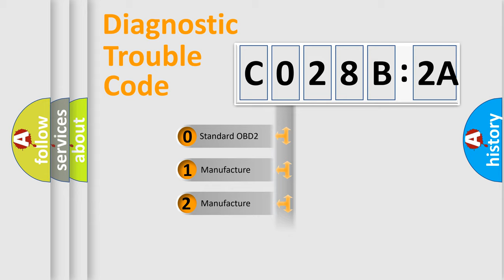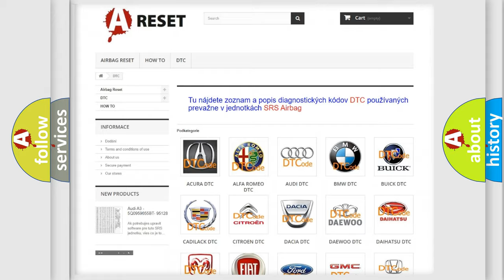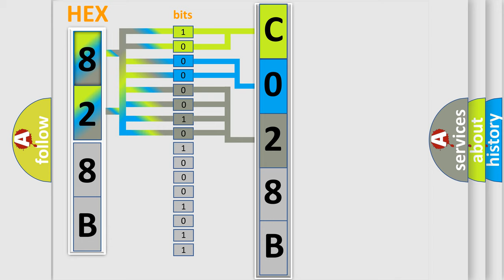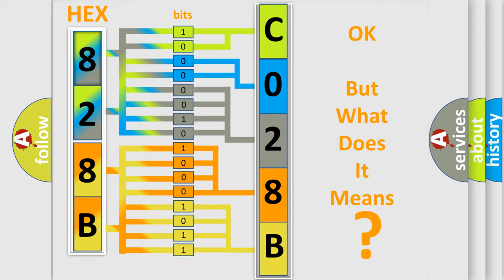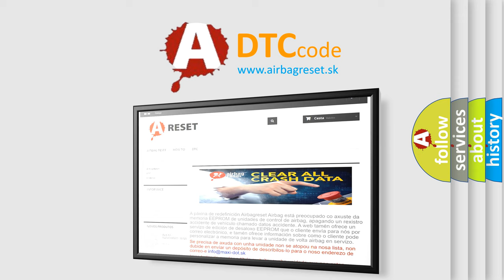DTC Chevrolet C028B-2A Short Explanation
Contents:
0:21 Basic DTC analysis according to OBD2 protocol standard.
1:48 Insight into programming
2:58 A diagnostically understandable description of the Diagnostic Trouble Code
3:05 Basic error definition

Make:
Chevrolet
Code:
C028B 2A
Definition:
Lost Communication With Remote Function Actuator (RFA)
Description: